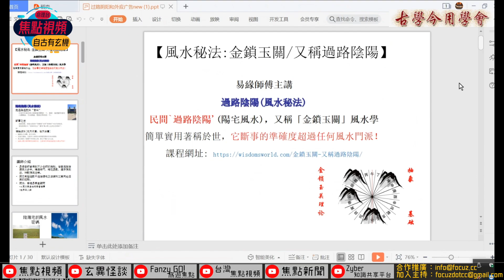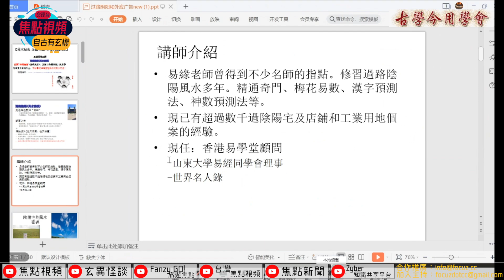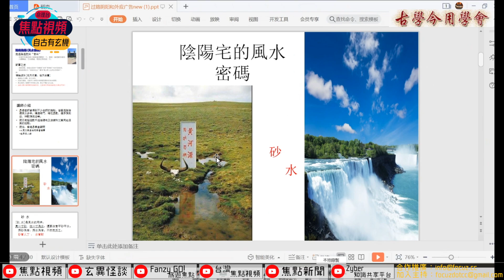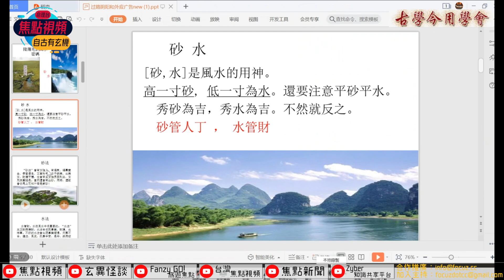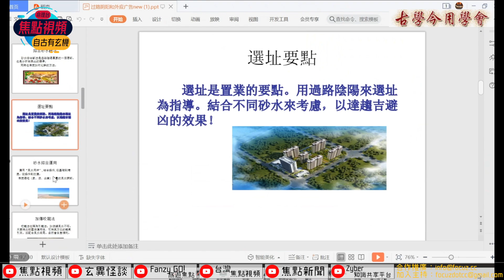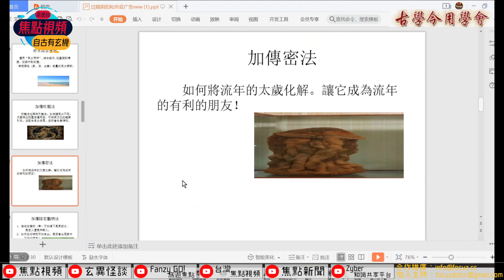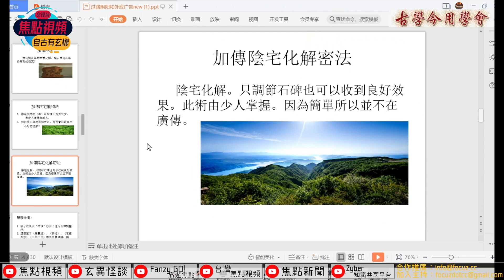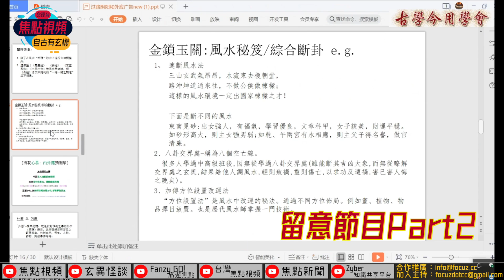易學泰斗邵偉華親傳！廣州過江龍易緣師傅神準風水秘法公開！︱線上課程︱焦點視頻命理台《古學今用學會 特約：自古有玄機》易緣師傅 EP2 20201220（第一節）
主持：易緣師傅（廣州玄學家）

電話－ 68087258（刁教授）
《古學今用學會 特約：自古有玄機》 逢星期二 多位玄學大師教你玄學知識！

未來吉凶先有兆，看誰能觸先機 (内外應預測不拘形式, 心動即占, 靈應非凡,在任何時間空間之中,都有事物征兆,在同一空間裡面也有無窮的變量).

風水秘法: 金鎖玉關/又稱過路陰陽 [陰陽與五行思想, 八卦,  二十四山向陰陽..]
砂水定義 -高一寸為砂講解、低一寸為水講解砂水與自然景觀具體分配
具體定義八宮砂水-坎坤震巽砂、乾兌艮離水;砂水分佈原理、八宮砂水吉凶
二十四山向砂水吉凶-二十四山向砂水分佈定義、二十四山向砂水吉凶詳解
城市樓房金鎖玉關定義-樓層風水定義、八方砂水與樓層五行,八宮砂水與樓層選擇…

🎬焦點視頻6大頻道多元節目：
2021年焦點視頻進軍台灣市場，製作更多元化節目！